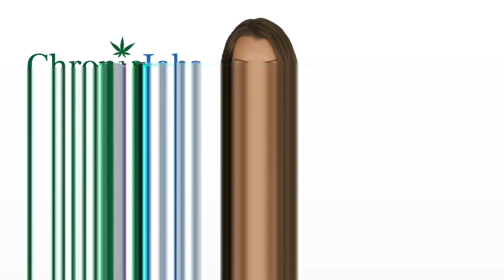Green Marijuana Jobs